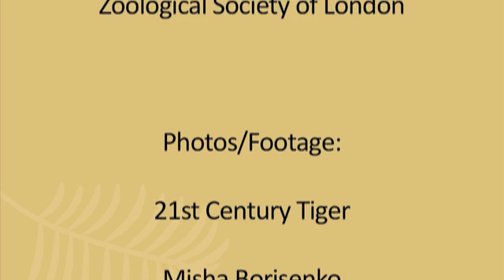A Day in the Life of an Amur Tiger Researcher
What is it like to spend a day with Russian tiger researcher, Misha Borisenko, a self-described "early man" who enjoys the sometimes harsh conditions of Far Eastern Russia? Follow along with him as he studies these elusive creatures.